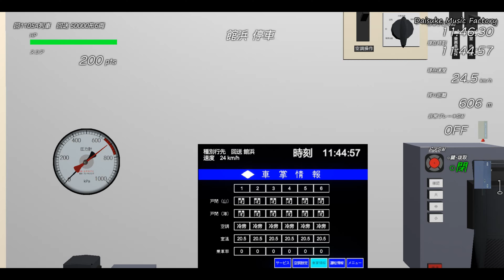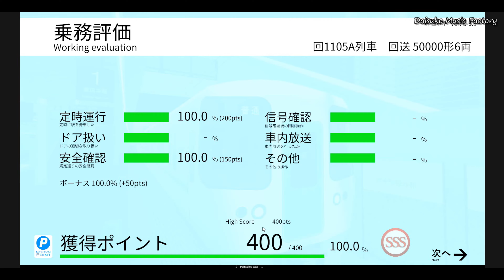【TRAIN CREW】#182 回1105A 50000形 駒野⇒館浜 晴れの日の車掌業務！！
TRAIN CREWでは、運転業務の他に車掌業務を楽しめます。
ターミナル駅または隣接駅に電留線があると、ダイヤ編成や車両運用が扱いやすくなりますね。
駅間距離が短いので、装置類操作や車内探索はできませんでした・・